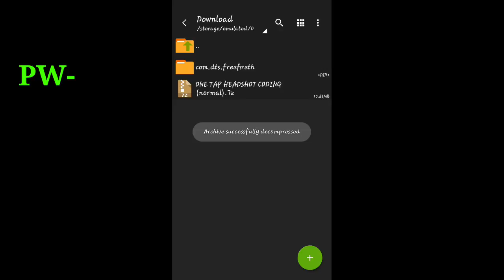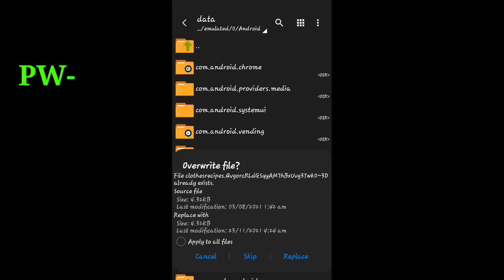Free Fire OB30 Auto-Headshot Config File‼️ Rouk FF & white 444 config file🎯 ‼️ auto headshot config🔥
Config auto headshot +aim lock🎯‼️aimbot 90%☠️‼️antiban free fire new script | Config File RUOKFF
🔴RUOK FF ORIGINAL CONFIG ONE SHOT🔴
🚫Pro ZArchiver Link 🚫
🚫Instragram Link🚫
 NEW UPDATE
one tap Headshot Config File after 0b29 update
 jump2rrr
Free fire New Config File Headshot ob29